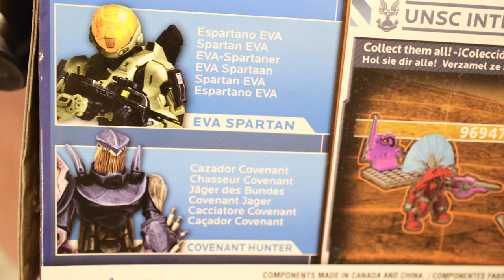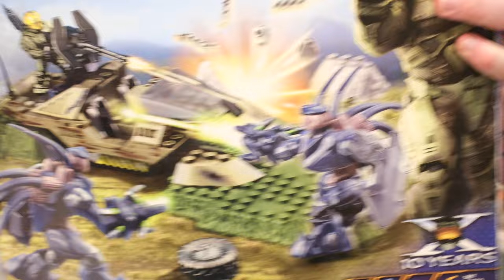I Hope Everyone Listens to this.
I hope everyone takes the time to listen all the way through. The loss of the websites is so important and will have consequences felt in every aspect of this community.